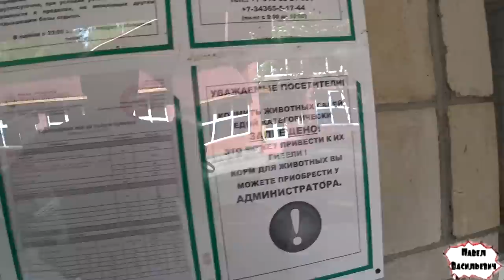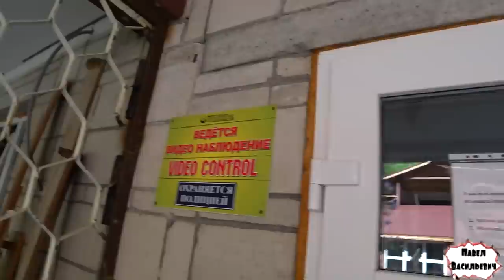Дымляма по - узбекски в казане / база отдыха "Кувшинка"!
Готовлю  Дымляму - тушеное мясо с овощами по -  Узбекски  ! Приятного аппетита и просмотра!